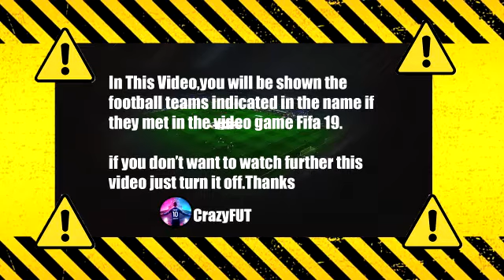Ludogorets vs Braga Highlights & Goals | FIFA 2019